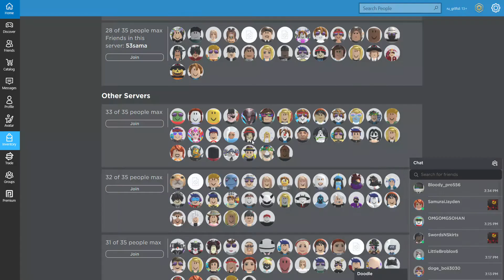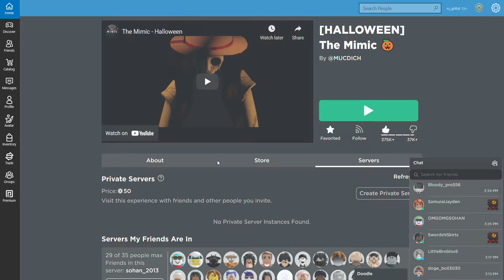I Finally!! Completed the Jigoku/Fallen King/Shinigami Quest from Chapter 1 of The Mimic by Mucdich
After 3 days of trying for at least 4 hours a day, and a few failed visits to the land of Jigoku, where Shinigami, the Fallen King, resides in his castle, and many different people accompanying me to try to find Aka in the school bathroom in Chapter 1, I finally succeeded! It was super-frustrating and not something I will do again!

Tips:
- Announce in the lobby that it's a scary mission with a low chance of getting in to ward away chickens. You want only players who can remain brave under scary circumstances.
- Tell them it may take several tries to meet Aka and go to Jigoku.
- Make sure each is friended to you because Aka only appears 20% of the time. That doesn't mean once every 5 tries!
- Get a full team of players (5). There is no way to kick players out of your team, so you either disband or ask them to leave...Unless there are 5 already. Then it's too late!
- Each person should rejoin The Mimic's server you're on by following you through a tab that will join them to you (or whoever is accepting all the friend requests), such as the servers tab, friends list, and home page.
- Create the mission only when your teammates are all present in the chapters lobby, and then tell them to join ASAP. This is to prevent outsiders from accidentally taking a spot.
- Mucdich won't explain how the 20% is tracked, so try these:
   - make sure that the same person gets the key for the door to the outside area where the bathroom door is, which may be what is being tracked, or
   - it could be important that the same person creates the team each time.
- The shape of the castle is a cross (like Christians love).
- Before awakening Shinigami, the Fallen King, former ruler of the realm of death that is part of the subject of the Mimic series, everyone should explore all but the King's throne room in order to understand the layout.
- The Fallen King awaits after the third (intersection) room straight back from the entrance. Do not go there first.
   T
L M R
   1
   S
   - The bottom room (S) is the spawn room and it, and the next room up (1), do not have lanterns. The King only enters these rooms if it sees and chases you. In other words, you're almost entirely safe, so put the coward here to do both of these rooms (2 orbs in spawn room, 4 in next room).
   - At the intersection of the cross's lines (the middle room (M)), there is a lantern in the middle with a boulder in front of it. This is the hardest room to do, so make sure the person is both brave and stealthy. Timing is most critical here.
   - The throne room (T) is beyond the doorway behind the boulder, at the top of the cross. The lantern is on the left side, about 1/3 of the way in. This room is all about timing, with the last two (nearest the throne) being the farthest from the lantern, but you can hide in the dark spots.
   - To the right of the middle is a lanternless room (R) that is also safe except if you're chased. There is a strange noise in this room, but it means nothing.
   - To the left of the middle is a room with a tree with arms (L). The lantern is in the far-left corner. The corner across from it (the right side of the doorway when looking from the room's lantern) has a large boulder you can hide behind. There is constant laughter there but it is just a trick.
- Station each player in a separate room so that each can harvest the orbs in that room.
- Once someone enters the throne room, the King is awakened but will not move until someone goes near the throne. The orbs will not appear until the King gets up because someone approached his throne.
- Make sure everyone understands that paying attention to the King's timing and path is important. At some point, possibly if the last orbs are in the throne room(?), the King will stop visiting the left room, but will still approach it.
- Some dark areas, especially certain corners and under or behind certain things, are better hiding places in emergencies.
-  While the lanterns are supposed to be safe havens, it IS possible to get killed next to one if the King chases a player to it. In fact, anyone at that lantern will possibly die unless the King's target reaches the lantern ~1.5 seconds before Shinigami.
- Patience and timing are key to completing this. You must use a timer to learn how long it takes the King to go from one area to another, and how long you need to do things.
   - For example, from the left room's doorway to the throne room and back takes him about 34 seconds.
   - He stays in the left room briefly, but for about 15 seconds in the throne room.
   - It will take you about 15 seconds from a far corner to a doorway in the opposite wall, and, thus, less than that to get to the lantern in the middle room from a doorway.